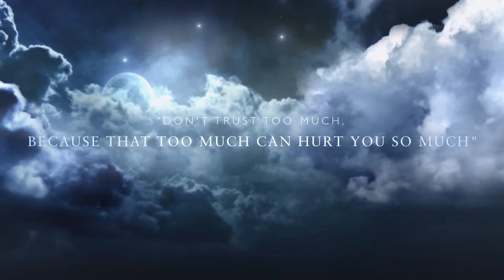Explicable-Baekyeon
This is my first trailer ever that I posted on YouTube.

It is a trailer of a prompt named, 'Explicable'.

I am entering a contest on asianfanfics with this trailer. Hope you guys like it too.